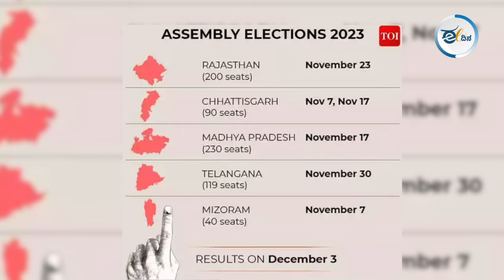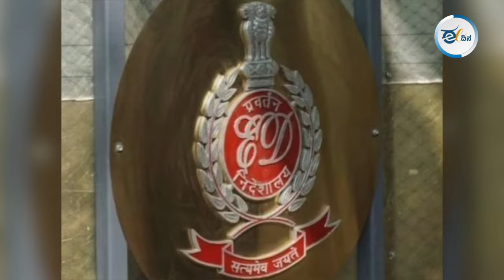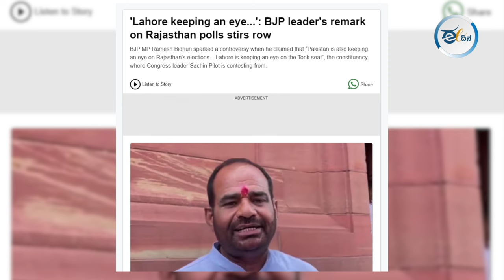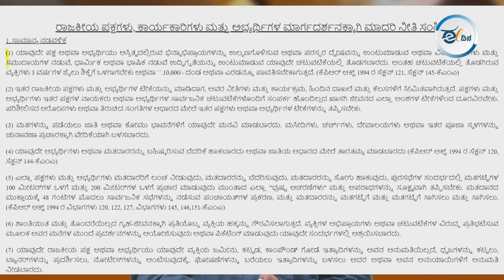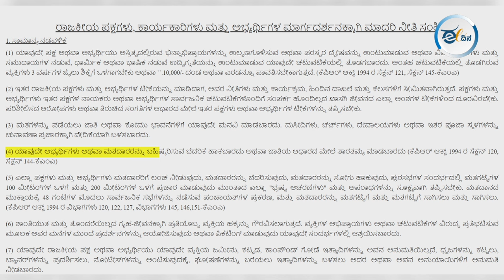ರಾಮಮಂದಿರ ದರ್ಶನದ ಹೆಸರಲ್ಲಿ ಮತಯಾಚನೆ! ಜನತಂತ್ರಕ್ಕೇನು ಅರ್ಥ?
ಅಭಿವೃದ್ಧಿ ಮಾತಿಲ್ಲ.., ಕೇವಲ ಧರ್ಮರಾಜಕಾರಣ ಹಾಗೂ ಭಾವನಾತ್ಮಕ ವಿಷಯಗಳು ಮಾತ್ರ ಭಾರತದಲ್ಲಿ ಚುನಾವಣೆಗಳನ್ನು ಗೆಲ್ಲುವ ಅಜೆಂಡಾಗಳಾಗಿ ಮಾರ್ಪಟ್ಟಿವೆ. ಪ್ರಜಾಪ್ರಭುತ್ವದ ಉಳಿವಿಗೆ ನಿಲ್ಲಬೇಕಾದ ಚುನಾವಣಾ ಆಯೋಗದಂತಹ ಸ್ವಾಯತ್ತ ಸಂಸ್ಥೆಗಳೂ ಆಳುವ ಪಕ್ಷಗಳ ಅಡಿಯಾಳಾಗಿವೆ ಎಂದು ಆರೋಪಿಸುತ್ತಾರೆ ಸಾಮಾಜಿಕ ಕಾರ್ಯಕರ್ತ ನೂರ್‌ ಮನ್ಸೂರ್‌.

ಯಾಕೆ ಈ ಅಭಿಪ್ರಾಯ ವ್ಯಕ್ತಪಡಿಸುತ್ತಿದ್ದಾರೆ, ಅವರ ವಾದವೇನು? ವಿಡಿಯೋ ನೋಡಿ.